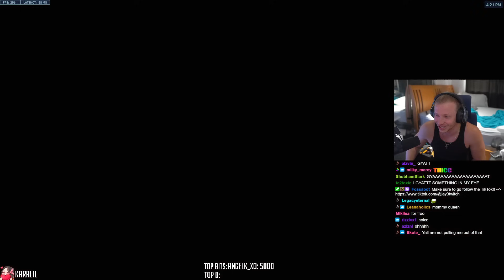Bronze VS Grandmaster, But GMs Have 1 LIFE (Overwatch 2)